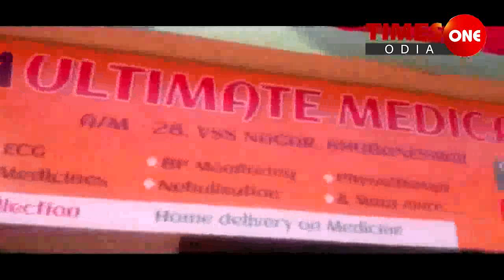TIMES ONE ODIA | ଅସ୍ତରଙ୍ଗରେ ସାମ୍ବାଦିକଙ୍କୁ ଆକ୍ରମଣ ଘଟଣା | କାର୍ଯ୍ୟାନୁଷ୍ଠାନ ଶୂନ | ହସ୍ପିଟାଲରେ ସାମ୍ବାଦିକ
ପୂର୍ବରୁ ଆମେ ଆମ ଚ୍ୟାନେଲ ମାଧ୍ୟମରେ ଚାରା ଦୁର୍ନୀତି,ନିଉଟ୍ରି ଗାର୍ଡେନ ବା ମୋ'ବଗିଚା ଦୁର୍ନୀତିର  ପର୍ଦାଫାଶ କରିଥିଲୁ !ସୂଚନା ଅଧିକାର ଆଇନ ତଥ୍ୟ  ବଳରେ  ନଈଗୁଆଁ ସରପଞ୍ଚ ମାନସ କୁମାର ସାହୁ  ବାବୁଙ୍କ ଅସଲ ମୁଖା ସମସ୍ତଙ୍କ ସାମ୍ନାକୁ ପଳାଇ ଆସିଥିଲା ! ସେହିଦିନ ଠାରୁ ସରପଞ୍ଚ ବାବୁ ଖାଲି ଆମ୍ପୁଡ଼ି କାମୁଡି ହେଉଥିଲେ ! ଦୁର୍ନୀତିର  ମୁଖା ଫିଟୁଥିବା ଭୟରେ ନଈଗୁଆଁର ସରପଞ୍ଚ ପୁରା ଅସ୍ତ ବ୍ୟସ୍ତ ହୋଇ ପଡ଼ିଥିଲେ !ଜଣେ ଲୋକ ପ୍ରତିନିଧି ହୋଇ କେମିତି ହାତେଇଲେ ମୋ'ବଗିଚା ! ପ୍ରକୃତ ହିତାଧିକାରୀ ଯୋଜନା ପାଇବା ପରିଵତେ ସରପଞ୍ଚ କିଭଳି ହାତେଇଥିଲେ ମୋ'ବଗିଚା ଯାହାର ଦସ୍ତାବିଜ ଲାଗିଥିଲା  times  one  odia ହାତରେ !ଦୁର୍ନୀତିର  ପର୍ଦାଫାଶ  ହେବା  ପରେ ସରପଞ୍ଚ ବାବୁଙ୍କ ରାଗ ଛୁଇଁଥିଲା ପୁରା ପଞ୍ଚମରେ ! ଗତକାଲି ଭିଜିଲାନ୍ସଙ୍କ ଦ୍ୱାରା ତଦନ୍ତ ହେଉଥିବା  ଚାରା ଦୁର୍ନୀତିର ଖବର ସଂଗ୍ରହ କରିବାକୁ ଯାଇଥିବା ସମୟରେ ସରପଞ୍ଚ ଦେଖାଇଥିଲେ ତାଙ୍କ ରାଗର ଅସଲ ମୁଖା ! ଭିଜିଲାନ୍ସ ତଦନ୍ତ ବେଳେ ନଈଗୁଆଁ  ସରପଞ୍ଚଙ୍କ  ଗୁଣ୍ଡାଗିରି ଓ ଧମକ ସହ  ଗ୍ରାମ ସାଥି ଓ ତାଙ୍କ ସ୍ୱାମୀ ଗଣମାଧ୍ୟମ ପ୍ରତିନିଧି ଙ୍କୁ ମଧ୍ୟ୍ୟ ଛାଡି ନଥିଲେ ! ନଈଗୁଆଁ ପଂଚାୟତ ରେ ହୋଇ ଥିବା ଚାରା ଦୁର୍ନୀତିରେ ଖୋଦ  ସରପଞ୍ଚଙ୍କ ସମ୍ପୃକ୍ତି ନାହଁ ତ? ଯଦି ନାହାନ୍ତି ତାହାଲେ ଡର କାହିଁକି !    ଆଜି ଆହୁରି ଏକ ବଡ଼ ଦସ୍ତାବିଜ ଲାଗିଛି ଟାଇମସ ୱାନେ ଓଡିଶା ହାତରେ ! ନଇଗୁଆଁ ପଞ୍ଚାୟତ ଅଧୀନ ଡେରୁଣିଆ ଭିଲେଜ ରେ ଥିବା  ଏଗାର ହଜାର ଚାରିଶହ ଚବିଶ ନମ୍ବର ଜବକାର୍ଡ କାହାର? ଚାରା ରୋପଣ ନାମରେ ଟଙ୍କା ହାତେଇଥିବା କଲ୍ୟାଣୀ ସାହୁ ନାମଙ୍କ  ମହିଳା ଜଣଙ୍କ କିଏ? ସେ ଆଉ ନଇଗୁଆଁ  ସରପଞ୍ଚଙ୍କ ଭାବି ପତ୍ନୀ ନୁହନ୍ତି ତ ? ତିନୋଟି କିସ୍ତିରେ ହଜାର ହଜାର ହାତେଇଛନ୍ତି ସରପଞ୍ଚଙ୍କ ସ୍ତ୍ରୀ କଲ୍ୟାଣୀ ସାହୁ !କାହା ବଳରେ ବଳିୟାନ ନଇଗୁଆଁ ସରପଞ୍ଚ ମାନସ କୁମାର ସାହୁ!ଏହା ପଛରେ ଆଉ ଶାସକ ଦଳର ହାତ ନାହଁତ !
:ଯିଏ ସତ୍ୟର ଉନ୍ମଚନ କଲା ତା ପାଇଁ ଅସ୍ତରଙ୍ଗ ମନା ାଗତ କିଛି ଦିନ ହେବ ଅସ୍ତରଙ୍ଗ ବ୍ଳକର ବିଭିନ୍ନ ପଞ୍ଚାୟତରେ ସୁଚନା କର୍ମି ଓ ସାମ୍ବା ଦିକ ମାନଙ୍କୁ ଆକ୍ରମଣ ଏକ ନିତି ଦିନିଆ ଘଟଣା ହୋଇଚି ାପ୍ରତ୍ୟକ ଆକ୍ରମଣ ପଛରେ ସାସକ ଦଳର ନେତା କର୍ମି ରହୁଥିବାରୁ ପୋଲିସ ପ୍ରାସନ ଚୁପ ରହୁଚି ାସାଧାରଣ ଲୋକଟି ନ୍ୟାୟପାଇଁ ସାଉଁଟି ହେଉଛି ା
:-ଅସ୍ତରଙ୍ଗର ସବୁଠୁ ବଡ ଘୋଟାଲା ହେଉଛି ଚାରା ଦୁର୍ନୀତି ାଯାହାର ଗତ କାଲି (୪/୨/୨୧ ) ୪ର୍ଥ ପର୍ଯ୍ୟାୟ  ଭିଜିଲାନ୍ସ ତଦନ୍ତ ବେଳେ ନଈଗୁଆଁ  ସରପଞ୍ଚଙ୍କ  ଗୁଣ୍ଡାଗିରି ଓ ଧମକଦେବା ସହ ଗ୍ରାମ ସାଥି ଓ ତାଙ୍କ ସ୍ୱାମୀ ଗଣମାଧ୍ୟମ ପ୍ରତିନିଧି ଙ୍କୁ   ଆକ୍ରମଣକରିଥିଲେ ା ସରପଞ୍ଚ ଓ ସାଥି ମାନଙ୍କ ଆକ୍ରମଣରେ ଆଘାତ ହୋଇଛନ୍ତି ସାମ୍ବାଦିକ ା
              ମାନ୍ୟବର ଲୋକୟୁତ ଙ୍କ ନିର୍ଦେଶ କ୍ରମେ କୋଟି କୋଟି ଟଙ୍କାର ଚାରା ଦୁର୍ନୀତି କୁ ନେଇ ଭୁବନେଶ୍ୱର ଭିଜିଲାନ୍ସ ଓ ସେଠାରେ ଉପସ୍ଥିତ ଥିବା  ଅନ୍ୟାନ୍ୟ  ଗ୍ରାମବାସୀଙ୍କ ଆଗରେ ଆକ୍ରମଣ କରାଯାଇଛି !   ଏଥିରୁ ସ୍ପଷ୍ଟ ବାରି  ହେଇଯାଉଛି ଚାରା ଦୁର୍ନୀତି ଘଟଣା ରେ ଏମାନେ କେତେ ସମ୍ପୃକ୍ତ ଓ ଉଦେଶ୍ୟ ମୂଳକ ଭାବରେ ସରପଞ୍ଚ ଙ୍କ ଇଙ୍ଗିତ ରେ ଏହି ସବୁ ଘଟଣା ଘଟାଇବା ବିଭିନ୍ନ ମହଲରୁ ନିନ୍ଦା କରାଯାଇଛି ା
- ଅସ୍ତରଙ୍ଗ ବ୍ଲକ ରେ ଶାସକ ଦଳ ର କୁଜି ନେତା ବାରମ୍ବାର ସାମ୍ବାଦିକଙ୍କ  ସମେତ ସୂଚନା ଅଧିକାରୀ କର୍ମୀ ଙ୍କୁ ଆକ୍ରମଣ କରି ଗୁଣ୍ଡାଗିରି, ଆତଙ୍କ ଖେଳେଇବ ସମାଜ ପାଇଁ ସମ୍ପୂର୍ଣ୍ଣ ନିନ୍ଦା ଜନକ!ଘଟଣା ଓ ଗଣତନ୍ତ୍ର ପାଇଁ ଏକ ଅଶୁଭ ସଂକେତ  ବୋଲି ବାରି ହୋଇ ପଡୁଚି ା ଏ ସମ୍ପର୍କରେ ଅସ୍ତରଙ୍ଗ ଥାନାରେ ସାମ୍ବାଦିକ ପକ୍ଷରୁ ଅଭିଯୋଗ ହୋଇଥିଲେ ମଧ୍ୟ ୨୪ ଘଣ୍ଟା ପରେ କୌଣସି ମାମଲା କରାଯାଇନାହିଁ ାକଂଗ୍ରେସର ପ୍ରେସମିଟ ଓ ବିଜେପି ତରଫରୁ ଥାନା ଘେରାଉର ଚେତାବନି ଦିଆଯାଇ ଥିଲେ ମଧ୍ୟ ପୋଲିସ ଏହାକୁ ହାଲୁକା ଭାବରେ ନେଇଛି ା
 :-ଗତ କିଛିଦିନ ତଳେ ଜାକେସ ପଢିଆରି ନାମକ ସୂଚନା ଅଧିକାରୀ କର୍ମିକୁ ମରଣାତ୍ମକ ଆକ୍ରମଣରେ ସମ୍ପୃତ ଆସାମି ଗିରଫ ନ ହେବା ସାସକ ଦଳର ଚାପରେ ପୋଲିସ ଅସହାୟତା ପ୍ରମାଣ କରୁଚି ାଏବେ ଦେଖିବାକୁ ଅପେକ୍ଷା ଭିଜିଲାନ୍ସ ସମୁଖରେ ସାମ୍ବାଦିକ ଆକ୍ରମଣର କି ନ୍ୟାୟ ମିଳୁଛି ା